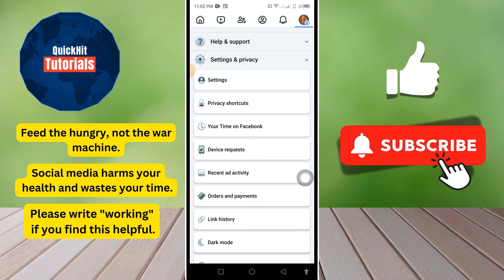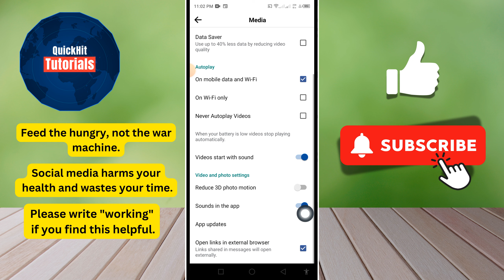Open Facebook Link Externally (Chrome, YouTube App or other browsers), Get Rid of Facebook Browser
How To Open Links Externally in Facebook (IPhone & Android Phone)

In this video, I am going to show you How To Open Links Externally in Facebook (IPhone & Android Phone).

If you want to Open Links Externally in Facebook on Phone or IPhone,  keep watching the video till the end. it's very simple and easy process.